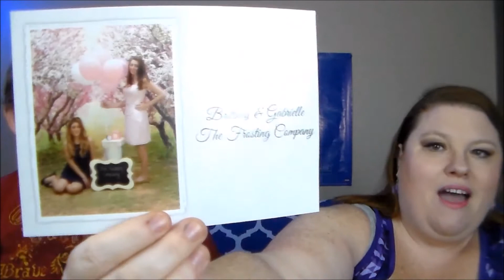The Frosting Company Haul | Health Conscious Body Products